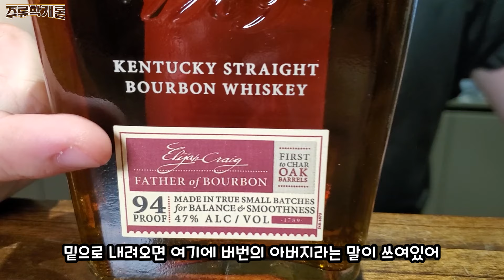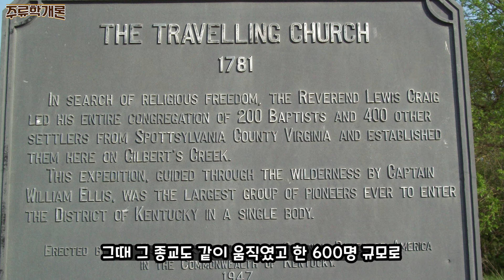[ 위스키 ] 일라이저 크레이그 | 버번 위스키의 아버지인 목사님이 만든 미국 초창기 위스키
버번의 아버지. 최초로 오크 통을 태워서 사용한 사람.
버번위스키 를 처음으로 만든 사람.

바로 일라이저크레이그 목사를 부르는 말입니다.
켄터키 초창기 역사에 큰 업적을 남긴 일라이저 크레이그.
그런데 과연 정말 버번위스키를 처음 만든 사람일까요?

일라이저 크레이그 목사의 이야기를 하나하나씩 알아보고,
위스키를 시음해 보며, 위스키를 만든 헤븐 힐 증류소에 대해서 간단한 썰을 풀어봅니다.

제품 정보
이름 (Name)  : 일라이저 크레이그 스몰 배치 ( Elijah Craig Small Batch )
분류(Type)     : 버번 위스키 ( Bourbon Whiskey )
지역(Region) : 미국 켄터키 ( KY, US )
증류소           : 헤븐 힐 증류소 ( Heaven Hill Distillery )
도수(ABV)     : 47%
판매처           : 와인앤모어, 트레이더스 (일부)
가격대           : 89,800원 (트레이더스 기준)

사진 출처
1.WHISKEY UNIVERSITY
2.Google Maps
3.Wikipedia
4.Barrels Online
5.National Portrait Gallery
6.Amazon
7.New Orleans
8.Heaven Hill Distilleries
9.The Descendants of Thomas Sims Graves
10.Chilled Magazine
11.Whisky Base